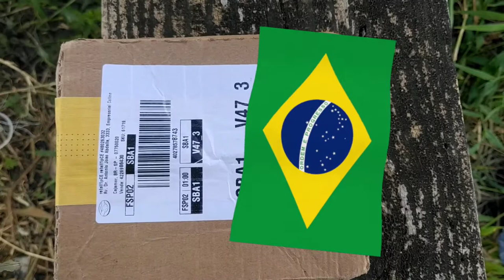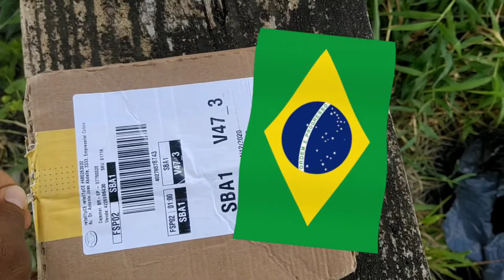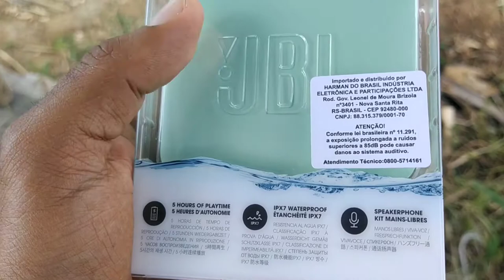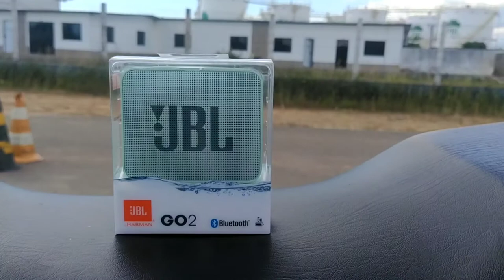Unboxing JBL GO2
Neste vídeo eu faço o Unboxing do JBL Go2 original